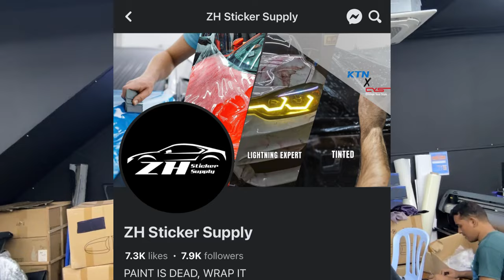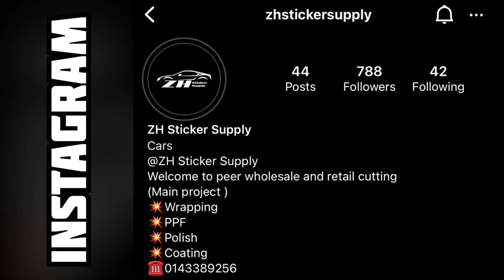NAK BUAT GIVEAWAY BAGI IPHONE FREE??? | CARA NAK JOIN SENANG JE GENG | SIDE MIRROR M4 MYVI G3/AXIA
- FOLLOW JUGA AWOKDEW DI : TIKTOK | FACEBOOK | INSTAGRAM.
- WAJIB : Beli side mirror m4 *cara nak beli click link dibawah ini.
- *KALAU KERETA SAYA BUKAN MYVI G3/New Axia 2023 boleh join ke? Boleh tapi syaratnya kena beli side mirror myvig3/axia2023 ni. Nanti korang jual je balik apa mau feningggg 💯
- Pengumuman kami akan buat live di social media ZH STICKER SUPPLY.
* That’s why kami suruh follow soacial media zh sticker 💯💯💯💯💯

Anda berminat nak join giveaway ini? Boleh click link dibawah ini ya